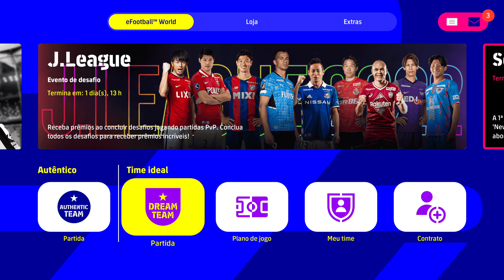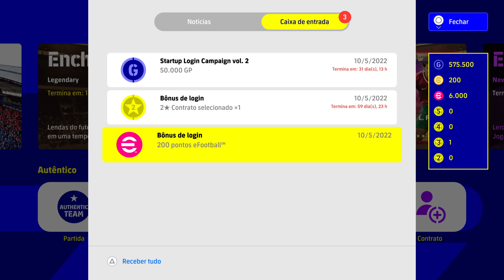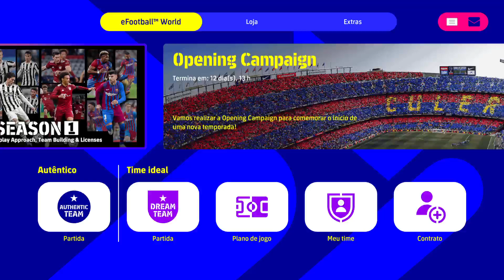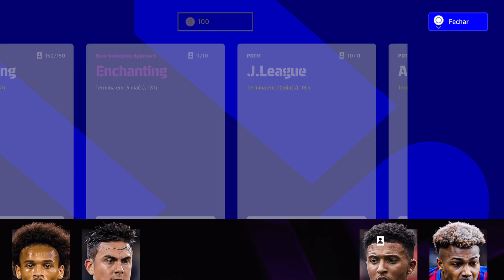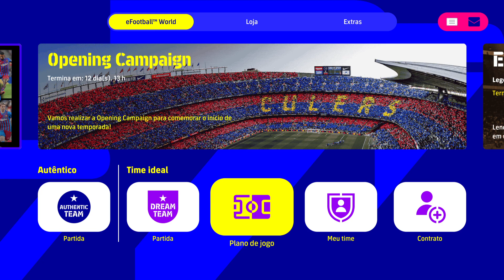PACK OPENING EM BUSCA DO MBAPPÉ ESPECIAL ! EFOOTBALL 2022 DREAM TEAM !!!